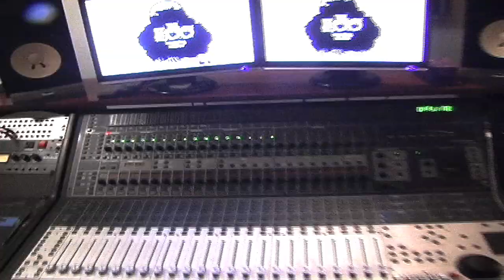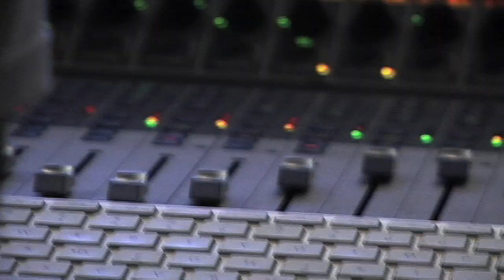Bunky S.A. feat. RedZone - Drug Dealer Wishes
Myspace.com/Bunkysa
Drug Dealer wishes
Directed by: Platano Man